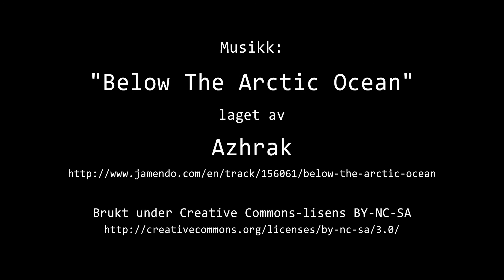Timelapse Cam 1 - 8. juli 2020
Været i Moss onsdag 8. juli 2020.